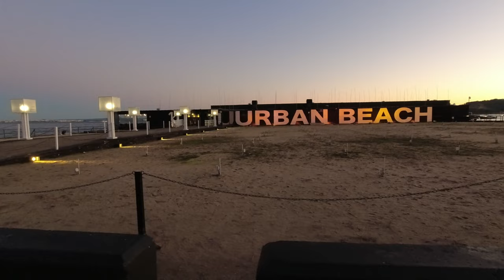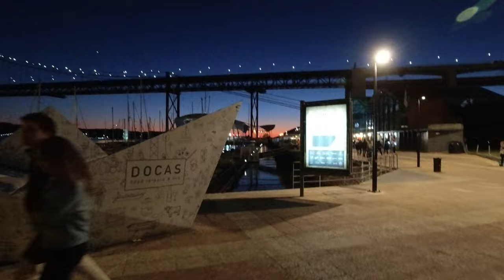Lisbon, Portugal Walking Tour - Walking in Waterfront Promenade (4K 60 fps)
Lisbon, Portugal Walking Tour (4K 60 fps) @ambiencegrid

Welcome to Ambience Grid where you can find find high quality 4K walking tours filmed with immersive binaural audio.

Whether you want to experience the world from the comfort of your own home or plan your next trip abroad, let Ambience Grid be your guide.

🎧 For the best experience, be sure to wear headphones to fully enjoy the 3D ASMR audio 🎧

NOTE: I want to apologize in advance because I totally forgot to take the ND filter out of the camera and it impaired the ability to capture light and deteriorated the image in low light. As if that wasn't enough, unfortunately my gimbal's battery ran out which meant that I had to hold the camera in my hand in the end. I wasn't to post this video but as it has such beautiful images and places and I live far from Lisbon, so I ended up posting it anyway. Later I will repeat this walking with better conditions.

For the people of Lisbon, the Tagus is the most beautiful river in the world, and it's difficult to disagree. It’s a river that’s so wide, many tourists think it’s the sea, and its waters actually do blend with those of the Atlantic, especially when it reaches the Belém district. It’s the Tagus that reflects the sunlight that gives Lisbon its singular luminosity, and that makes the Portuguese capital the only one in Europe with a rich natural protected area.

Main places visited:

CAIS DAS COLUNAS (Baixa)
The marble steps of this pier were once Lisbon’s noble gateway. Today they’re used as a resting place, and to sit looking out to the Tagus. Comércio Square opens to this emblematic space, and while many stay in the sun on the square’s terraces, others can’t resist making it their beach.

RIBEIRA DAS NAUS (Cais do Sodré)
This promenade between Comércio Square and Cais do Sodré was renovated in 2013. It’s a landscaped area that becomes a "beach" on warmer days, on the steps descending to the river, and on the lawns across from the Portuguese Navy buildings. Its especially inviting as the sun sets.

CAIS DO GÁS (Cais do Sodré)
On the eastern side of Cais do Sodré station is the landscaped square Jardim Roque Gameiro, while behind it are several old warehouses, some now converted into restaurants. The reclined benches are used to cool off in the Atlantic breeze and to admire the boats, while the same view may be enjoyed at the several terraces.

DOCAS DE SANTO AMARO (Alcântara)
It’s from this marina that many boats depart for river cruises. It’s also one of the most popular and pleasant dining areas in Lisbon.”The Docas” is where tourists and locals go for meals in the sun, with a beautiful view of 25 de Abril Bridge. It’s also one of the best spots to take photos of the bridge and river.

ROUTE TIMESTAMPS:
00:00 - CAIS DAS COLUNAS
04:00 - RIBEIRA DAS NAUS
10:30 - CAIS DO GÁS
15:30 - BEAUTIFUL WATERFRONT PROMENADE
50:00 - DOCAS DE SANTO AMARO

The audio is not looped and was recorded on location. The recording features the people, traffic sounds, nature sounds and more. Sounds can be used for sleep, study or entertainment. Can also contain a bit of white noise. Enjoy!

My Gear:
Camera - Action Cam DJI Osmo Action 4K ​
Audio Recorder -  Zoom H1 Handy Recorder
Binaural Mic - Roland CS-10EM Binaural Earphones/Mic

Everything in the video is filmed and recorded by me on location.